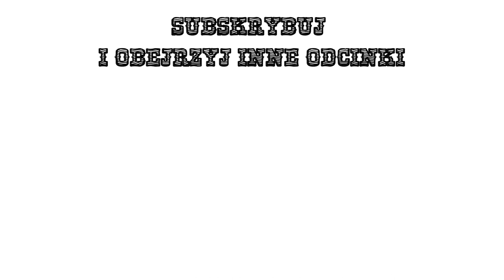Słowne Rodeo: Jak to wymawiać? odc. 01 Aktorzy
Cheers!
Jakub